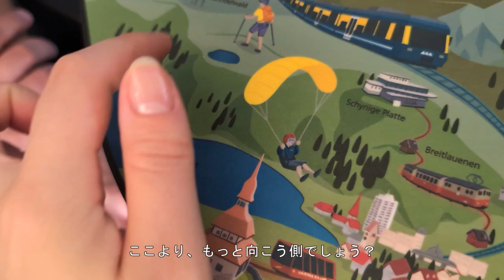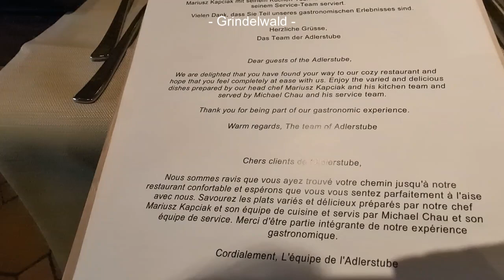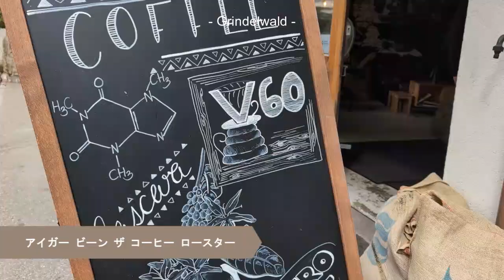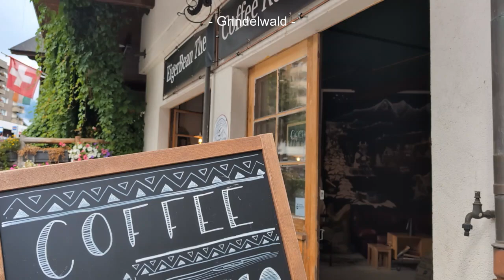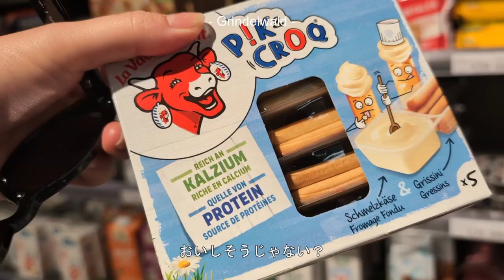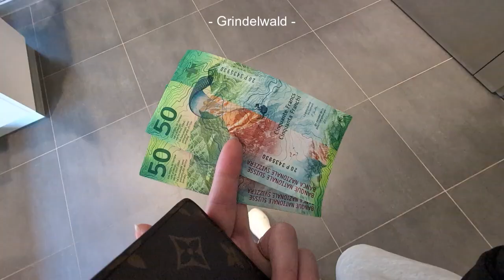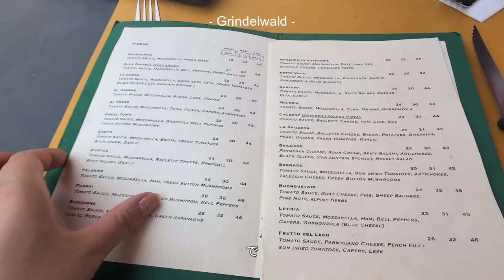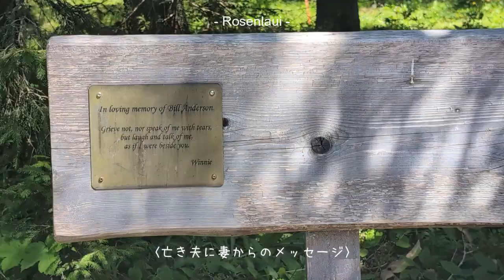スイス旅行 アルプスを眺める3日間 ‐ グリンデルワルト滞在 -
スペイン、バルセロナ暮らしのLUMI と Henkkaが今月はスイスに行ってきました！
１のブログではスイスの首都、ベルンの様子、今回＃２ではアルプスを眺めようをテーマにグリンデルワルトに滞在しました。
その3日間の様子をブログにしています。

◇普段のバルセロナ生活と旅行の様子のアカウント

【実際に行ってみて・・・】
◆グリンデルワルトについて
観光地なので8月のハイシーズンのメイン通りは人で溢れていました。
中心地のホテルがお勧めにでてくるかもしれませんが、少し離れた場所（例えばグリンデルワルト駅から徒歩15分～20分くらい離れた場所のところ）に滞在すると静かでスイスらしい景色が楽しめます。
グリンデルワルト内のバスが頻繁に通っているので中心地に行くにも便利でした。
坂が多い場所なので注意！
レストランは予約必須ハイシーズンは特に！
・服装；市街地はお好きなお洋服で◎ 気温もそんなに低くならなかったです。

◆フィルストについて
山頂へはロープウェイもしくはハイキングの方法がありますが、断然ロープウェイ
チケットのディスカウントを様々な場所で行っているようなので確認をお勧めします
私たちは滞在先ホテルで購入してディスカウントでした
山頂には飲食店、小さなショップがあります
ハイキングのコースにはお手洗いやショップは一切ありません。
軽食、そしてレジャーシートがあると便利です。
帰り方は同じく、ロープウェイ、ハイキングに加えて小さなアクティビティで下山することができますが、チケットの完売は珍しくないようなので気になる方は事前に購入をお勧めします。
・服装；気温の差が大きいです、8月初めでも動画内でも分かる通り重ね着をしています。靴は絶対に歩きやいもの、ぬかるんでいる場所も多々。

◆ブリエンツでの蒸気機関車について
事前にチケット購入必須
早めに行って席の確保がお勧めです
一両8人乗りなので真ん中の席になれば、窓側からの写真は撮れないでしょう。
ちなみに、右側と左側とどちらも景色良かったです。
実際に乗ってみて思ったのが、意外と長かった
次に蒸気機関車なのでトンネル内の時の煙が辛かったです、ハンカチ持っていて良かったと思いました。

◆ロートホルン山
蒸気機関車で山頂まで登ったら、飲食店が２つ
本格的なハイカーのコースを希望しない限り、ハイキングコースも短いので飲食も含め2時間あれば十分でした。
・服装；靴の方がよいですが普段のカジュアルな格好で大丈夫。

◆ローゼンラウイ
開けた場所を歩くのでとても気持ち良かったです、すぐ近くには山もあり、スイスならではの景色を楽しめました。
途中にホテルがあったり、小さなカフェもあったりしますが、好きな場所でピクニックが良かったです。
途中ユネスコに登録されている滝を見に行きましたが、予想してなかったくらい怖かったです。
歩くスペースは確保されていますが、無人なので何かあったら終わり。
昼間でも暗いので足場が不安でした。でも、途中までは、とても美しい景色。（あそこで引き返せば良かった・・・）
・服装；ハイキングコースは険しいところも多々あるので動きやすい、歩きやすい服装が良いです。

◆滞在先を決める際に・・・
〈色んな場所へ行ってアクティビティなんかもしたい！〉だったら
→グリンデルワルトよりもブリエンツに滞在が便利
〈ゆっくりしたい！けど、有名なところは見ておきたい！〉だったら
→グリンデルワルトがちょうどよい

※私が泊まったホテル※
Hotel Lauberhorn AG Grindelwald
残念ながら9月末でオーナーが変わるそうです。

◆公共機関について・・・
→電車やバスが沢山あるので困らないが、物価が高いので3日以上滞在するのであれば【スイストラベルパス】がお勧め！
車移動もありだけど、有名な場所はほぼ公共機関で行けてしまいます。

◆気温・・・
首都のベルンはとても暑く、夏日が続いていました。
山の近くになればやはり気温差が出てくるので着脱、調整可能なのが良い。
グリンデルワルトは大丈夫でしたが、フィルストは数時間の間に天気が変わり、25度を超える時もあれば、18度くらいまで気温が下がる時もありました。

◆飲食・・・
食事は美味しい、水も最高に美味しい！
チーズは有名ですが、チーズにつけるジャムにも注目してみてほしい！
お勧めはマスタードジャム！